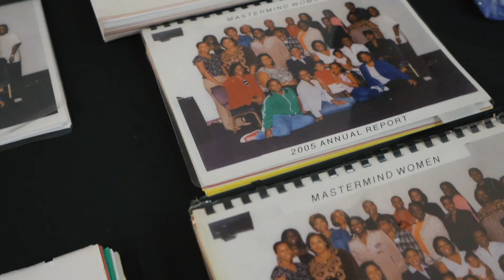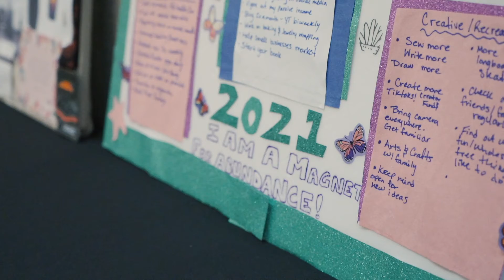IMA Think and Grow Rich Annual Accountability Meeting 2021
Would you like to be guided step by step through a process of developing your own life blueprint/annual report based on the teachings of Think and Grow Rich the most successful book for generating wealth ever created?

Ann McNeill, who has documented the success of hundreds of people through her mastery of the principles in The Think and Grow Rich Success Philosophy, as espoused by Napoleon Hill, can help you lift the veil off the power of masterminding and developing your own personal blueprint and annual report.

Join us on January 7th, 2022, at the Embassy Suites Hotel in Boca Raton, Florida on Yamato Road. Please contact your group members, family, friends and invite them to join us. Everyone is invited. Please bring your written Mastermind reports for the last 5 years and for the next 5 years. Where will you be? What will you be doing? What’s your dream? What do you want? How much do you want?